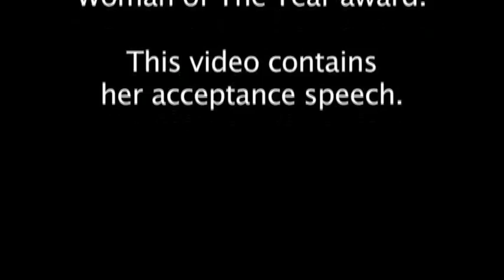2012 Woman of the Year - Pat Potts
2012 Woman of the Year - Pat Potts acceptance speech.